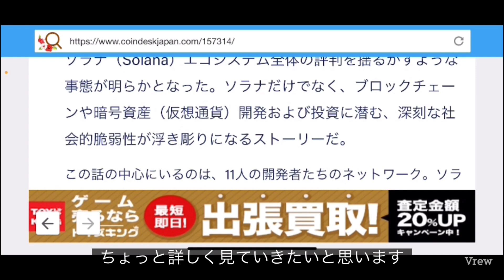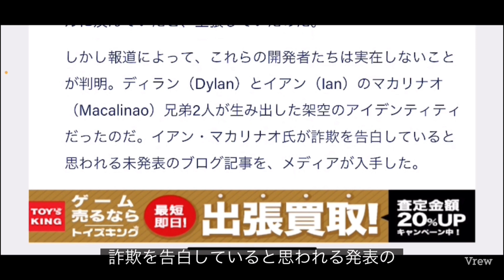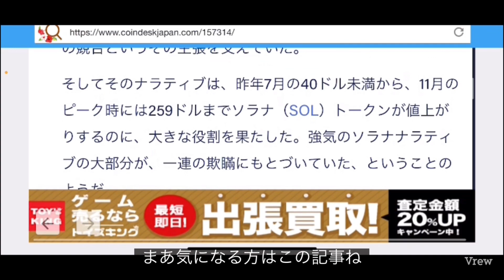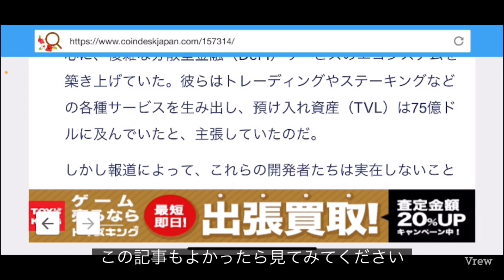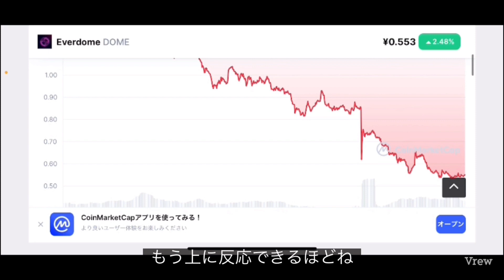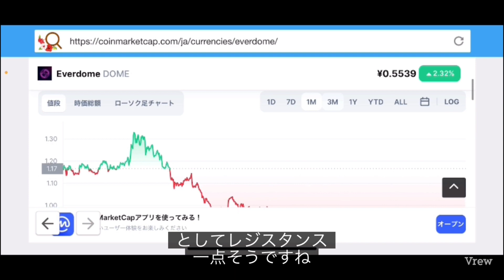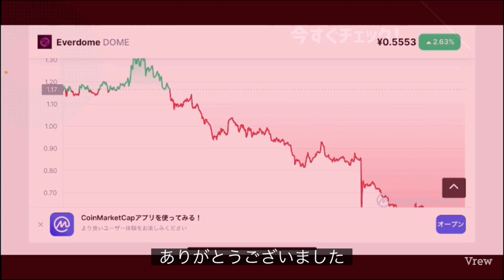【エバードーム】イーサリアムが強いのでエバードームも1円まで直ぐ戻る⁉️今後の戦略#仮想通貨#everdome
エバードームチャート分析更新💹
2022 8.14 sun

stand fm

②bybit

④deep coin

YouTube music
【view】
worlds away

0:00       オープニング

0:05    エバードームチャート分析

4:11        エンディング